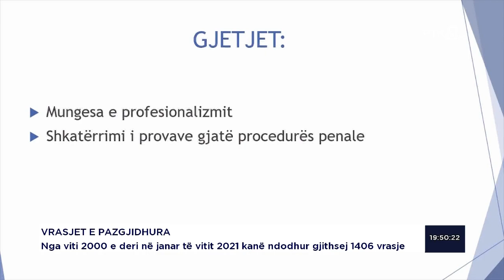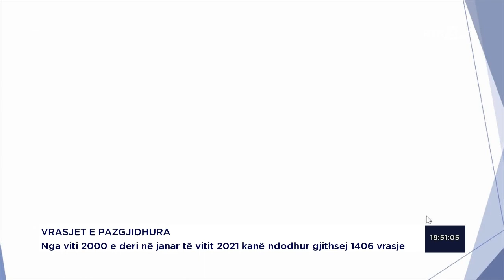Nga viti 2000 e deri në janar të vitit 2021 kanë ndodhur gjithsej 1406 vrasje